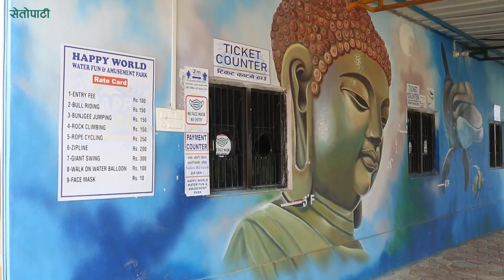३५ करोड लगानीमा खुल्यो कोहलपुरमा फनपार्क, भारतीयको उत्तिकै घुइँचो ||Happy World Funpark|| Kohalpur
३५ करोड लगानीमा खुल्यो कोहलपुरमा फनपार्क, भारतीयको उत्तिकै घुइँचो ||Happy World Funpark|| Kohalpur||